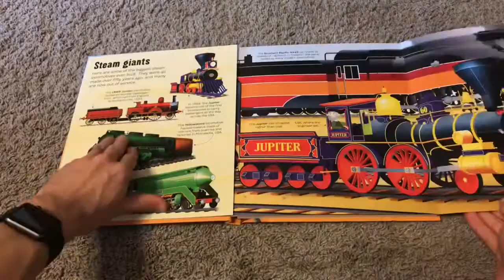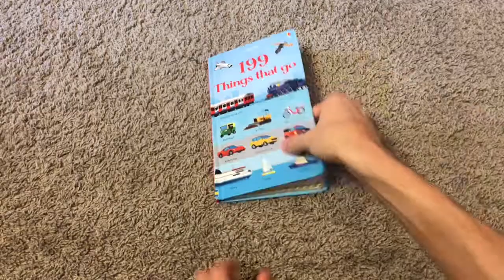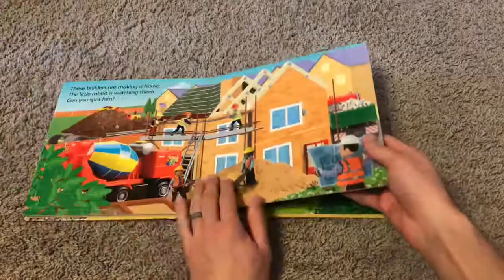UBAM Things That Go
Here is a sample of some of our books on transportation!